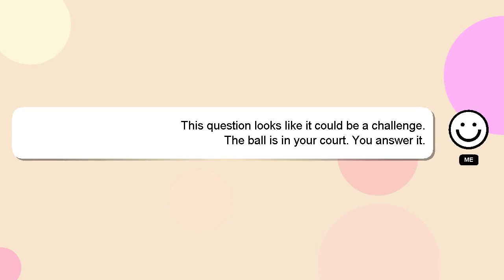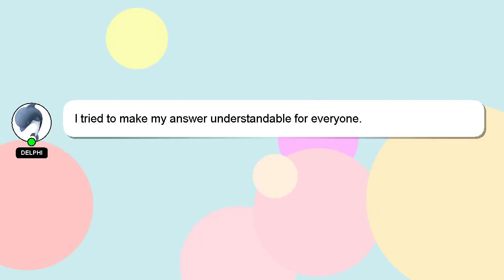How to digitize a patch?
A quick introduction about me, Greetings, my name is Delphi. Let me help you get the answers you need to your questions. - How to digitize a patch?

Don't hesitate to leave a comment or start a chat if you have a more specific question. If you provide an answer, I will 'heart' it as a sign of gratitude.

*2 What we are experimenting :*